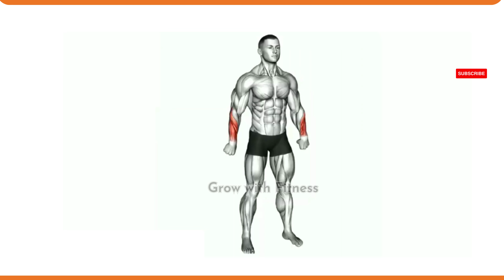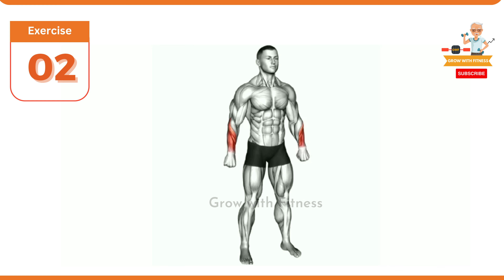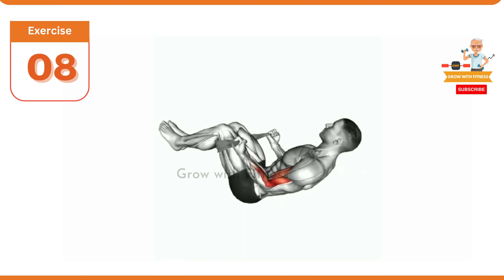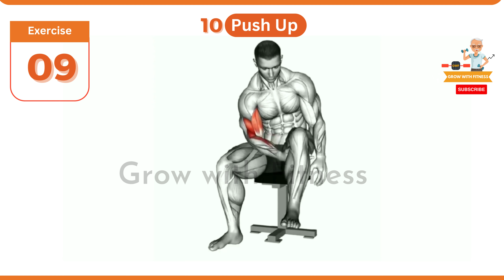Quick Home FOREARM Exercises | 5 min a day to improve your ARM SIZE | 5 Min At Home Workout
**Video Description:**

Welcome to your 5-Minute At-Home Forearm Workout – your ticket to building strength and definition in your forearms without any fancy equipment or trips to the gym. If you've ever wanted to improve your grip strength, achieve more impressive forearm vascularity, or simply add some serious forearm power to your daily life, this is the workout for you!

In just five short minutes, we'll take Grow with Fitness you through a series of highly effective forearm exercises that can be done in the comfort of your own home. These movements are not only incredibly efficient but also suitable for all fitness levels, whether you're a beginner or a seasoned workout enthusiast.

Here's what you can expect from this intense forearm workout:

1. Forearm Flexor Holds : Strengthen your flexor muscles to enhance your grip strength for various activities in your daily life.

2. Reverse Wrist Curls : Target the extensor muscles in your forearms for balanced strength and injury prevention.

3. Forearm Planks : Engage your entire forearm region while also working your core for added stability.

4. Towel Twists : Elevate your grip strength and wrist mobility with this unique exercise.

5. Finger Push-Ups: Challenge your finger strength and dexterity in a dynamic way.

This quick, focused routine is perfect for anyone with a busy schedule but a burning desire to improve their forearms. You can do it in the morning, during your lunch break, or as a supplement to your existing workout routine.

The Power of Pelvic Floor 5Mints Workouts Better Sex for Men | Power of Men | Grow with Fitness :